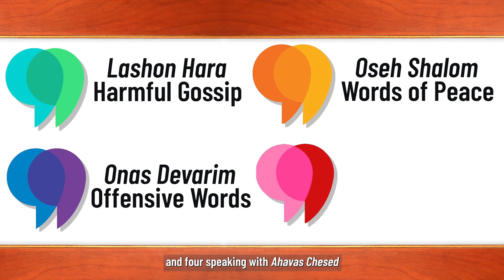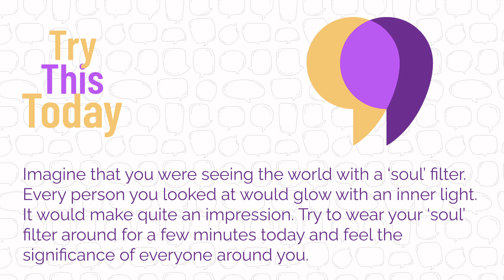Day 2: What is Kavod?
Clean Speech Colorado Volume 5: Day 2: What is Kavod
Featuring Yossi Kaplan from Agudath Israel of Colorado

In the first four Clean Speech Colorado campaigns, we learned four tools for the practice of Jewish mindful speech:

1. Avoiding lashon hara (harmful gossip)
2. Avoiding onas devarim (offensive words)
3. Speaking to promote shalom (peace)
4. Speaking with ahavas chesed (love and kindness)

In Clean Speech Colorado Volume 5, we’re ready for one more: kavod.

Sign up for more at CleanSpeech.com/Colorado